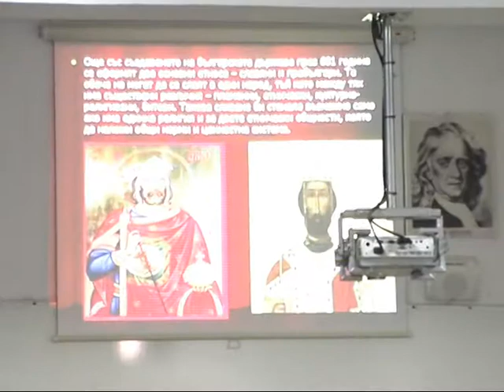Мултимедийна вечер в ОУ "Св. св Кирил и Методий"